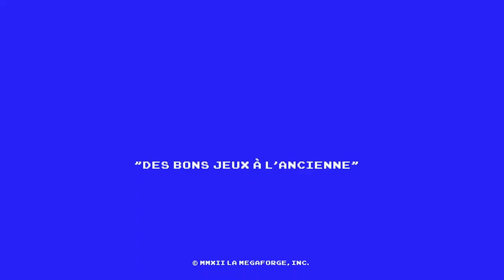Ion Maiden • I've got ovaires of steel ｢streamer: Momo & Ruru｣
Perso si je devais faire un genre de Duke Nukem féminin je l'appelerait Duque Nuquette, mais on peut pas tous être un poète comme moi.